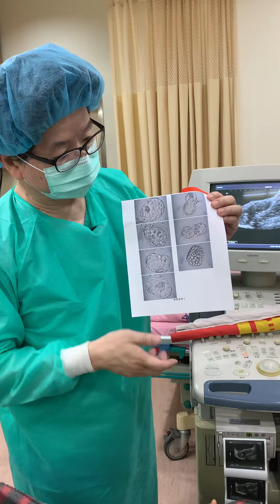2021年6月12日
博元婦產科完成多囊性腎臟的P G D的試管嬰兒健康無多囊性腎臟的二枚胚胎植入

許小姐是由王小姐的介紹過來的王姓病人在博元婦產科做試管嬰兒每一次都成功
第一次進行胚胎快篩了一個女兒第二次冷凍胚胎生一男生
王小姐跟許小姐是閨蜜
因此陪同她的閨蜜許小姐
來做試管嬰兒
由於多年不孕症我們直接啟動打針取卵可是在取卵手術當天
- [ ] 蔡醫師意外問到ADPKD病由於這個，ADPKD 多囊性腎臟使得她的媽媽在42歲就應洗腎感染的情況下提早離開人生
在洗腎的時候的感染敗血症而提早的離開人間
為了不讓多囊性腎臟在她的下一代身上的小孩子發生
因為他自己跟弟弟也是都是多囊性腎臟
所以我建議做胚胎著床前基因診斷
PGD他們同意
但是這個多囊性腎臟的探針非常不好做，光是做探針就要$35,000等做完之後已經離當你做試管嬰兒差了半年了
今天在七個胚胎裡面有四個是健康的有三個是會生病多囊性腎臟的胚胎
我們植入兩枚非常漂亮的健康的沒有多囊性腎臟疾病的胚胎
蔡醫生送她乖乖並醫㊗️她雙胞胎希望這兩個胚胎真的正如蔡醫師送他的乖乖的待在子宮裡面不要亂跑，要著床我開玩笑跟她說你今天是母子或母女團圓